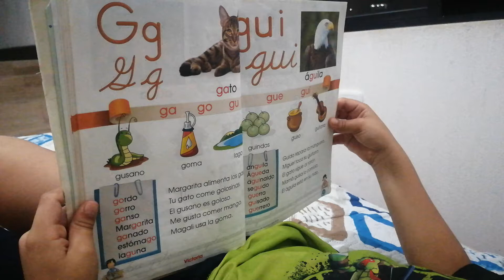LUIS MANUEL APRENDIENDO A LEER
Luis Manuel estudiante de preparatoria, practicando la lectura en vacaciones de medio año, sin duda es un amante de la lectura.